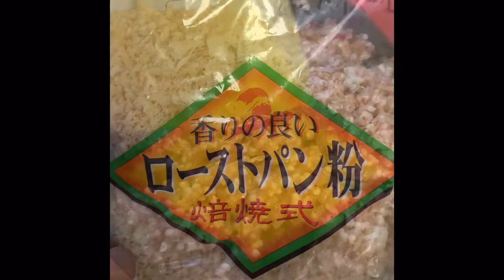Hamburger # Easy to make my own recipe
Hamburger # my to make my own recipe #
Ingredients: ground pork
Bread crumbs,egg,salt,pepper,mayonise,ketchup,sauce,evaporated milk,vegetables oil,optional cheese